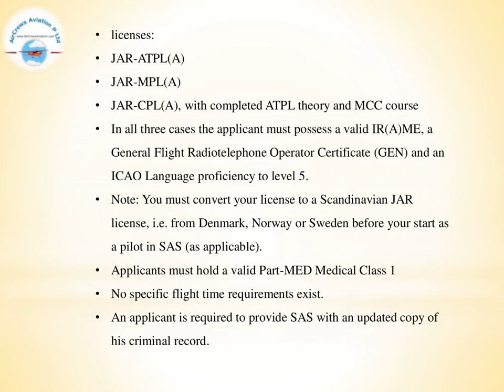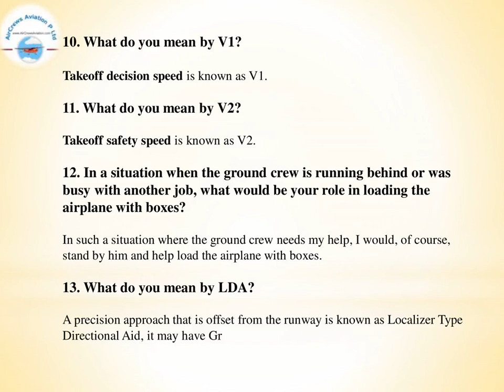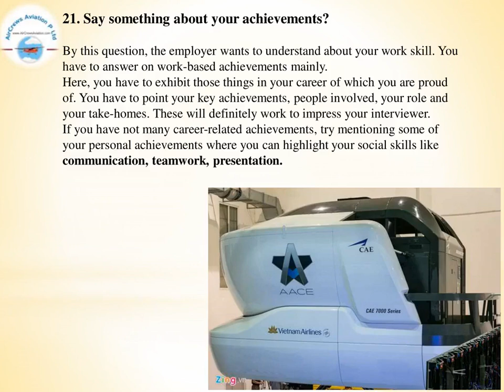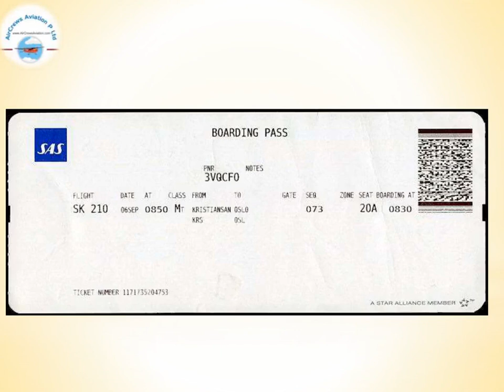Cockpit Crew👩‍✈️Pilots Hiring👮🏼‍♀️SAS Airlines✈️Rajarajeswari Jagatheesan HR Manager AirCrews Avia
Cockpit Crew👩‍✈️Pilots Hiring👮🏼‍♀️SAS Airlines✈️Rajarajeswari Jagatheesan HR Manager AirCrews Aviation Pvt Ltd

Dear Visitors,

Step by Step Learn How to Become an International Airline Pilot  :